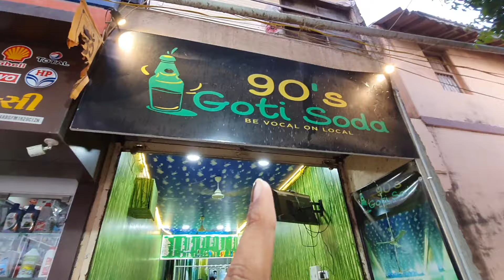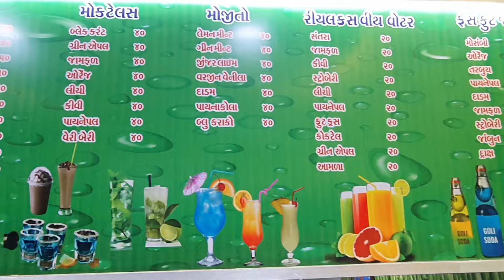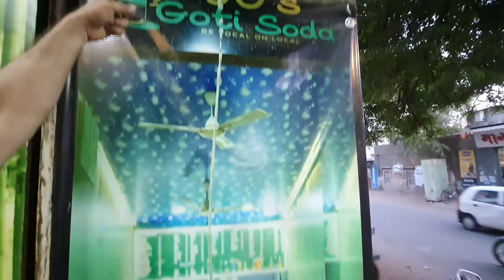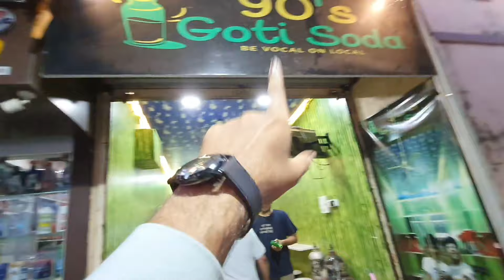અહીંયા પહોંચી ને જુની યાદ તાજી કરો | ગોટી સોડા માટે જાણીતું માંગરોળ નું એકમાત્ર સ્થળ | Tejas gohel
Hello Dosto... hu badha types na food vlogs banavu chhu... Tamara business ne promote karva tame mane mil karo sako chho.